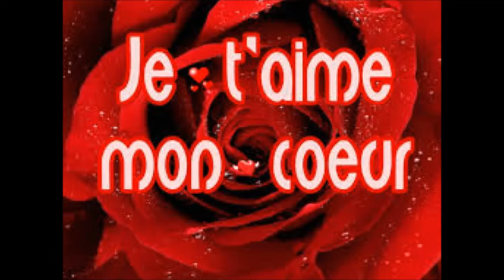Paul Dwayne ensemble pour toujours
Paul Dwayne nous chante ensemble pour toujours, qui sortie sur son album en 2000 qui s'appelait ensemble pour toujours. Mais ses Buck Owens qui as composer cette chanson et elle s'appelait thogether ogain ensuite Willie Lamothe la traduit en Français.